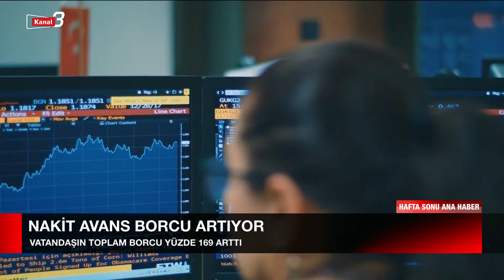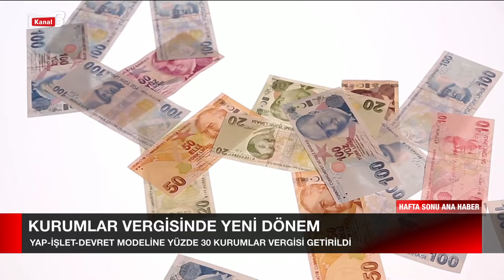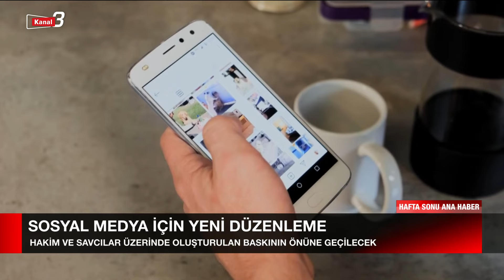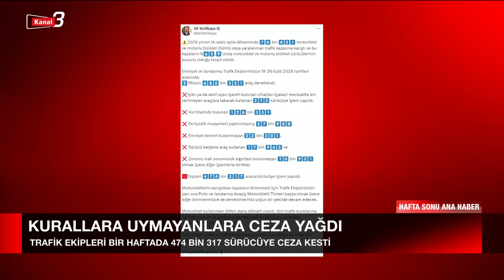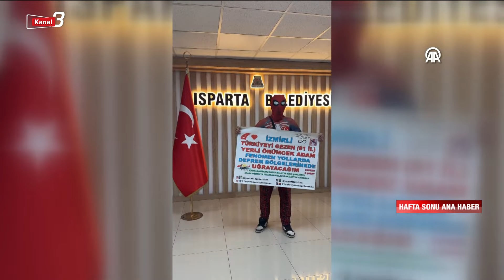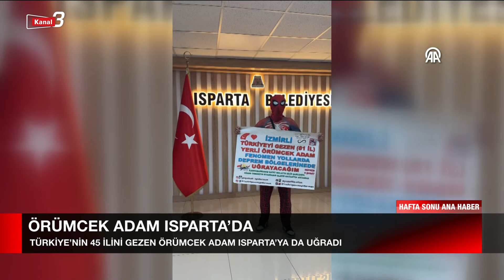Hafta Sonu Ana Haber | 29.09.2024